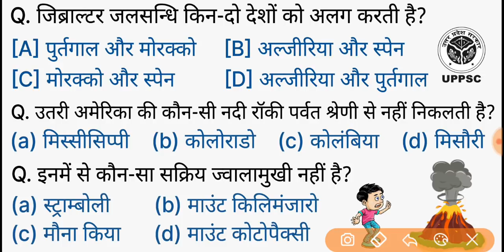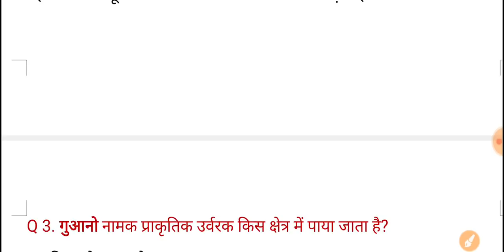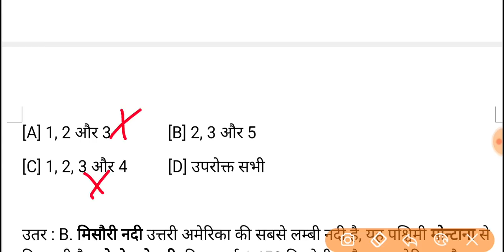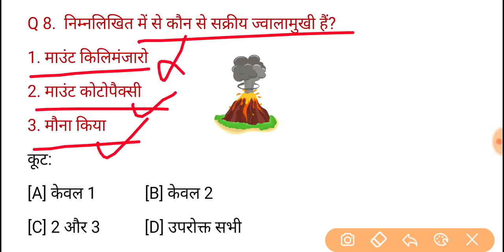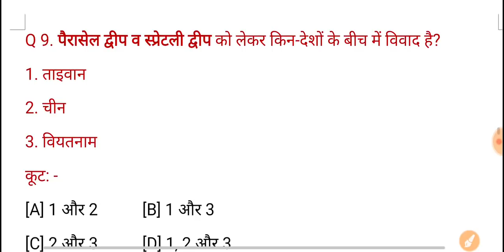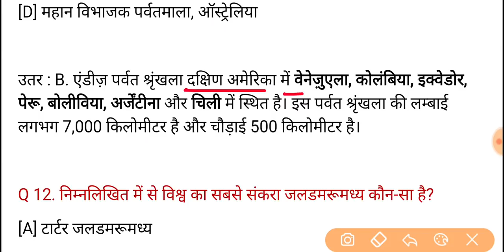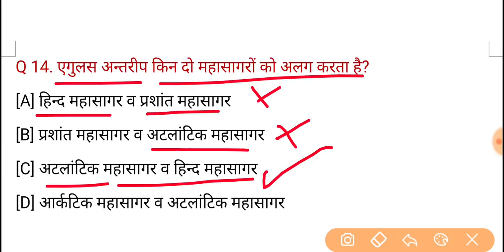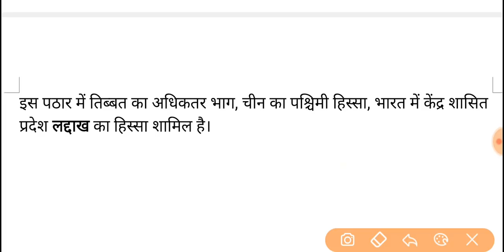UPPSC PCS Pre Test Series-2021, Test-514 | World Geography